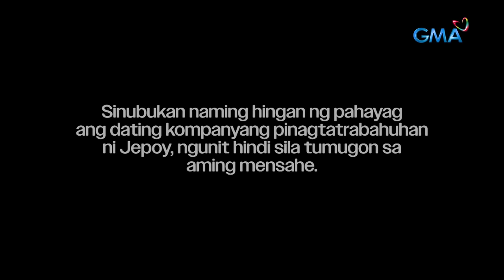Musmos na magkapatid, nagsisilbing tagapag-alaga ng baldado nilang ama | Kapuso Mo, Jessica Soho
Sa kanilang murang edad, ang magkapatid na Jeoff at Gab-Gab na ang nagsisilbing tagapag-alaga ng kanilang ama. Ang kanilang Daddy Jepoy kasi, hindi na nakakapaglakad o nakakatayo. Maantig sa pagmamahalan ng mag-aama sa video na ito.

Para sa mga nais tumulong, maaaring magdeposito sa:
BDO Ortigas
Account Name: Jose Patrick S. Abing

GCash
Judilyn Abing